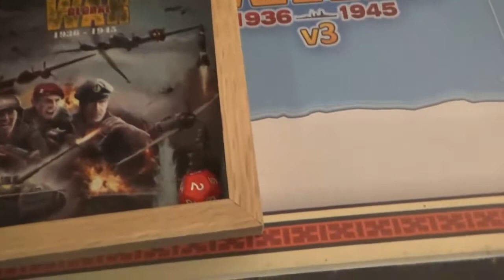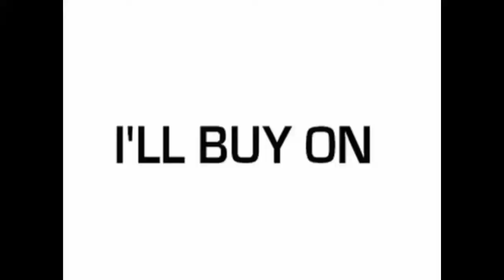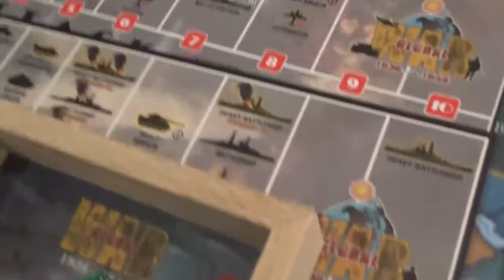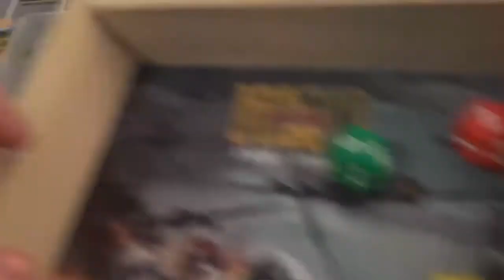HBG's GW36 V3: Operation Winter Solace 4.2 The Comintern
The peace-loving Communists must use all available means to create their Utopian society.

Yes, that includes guns.

NOTE: I rolled for my CCP and Republicans from last round.  I missed with CCP, but got the Republicans.  Two militia into Madrid.  Yay!